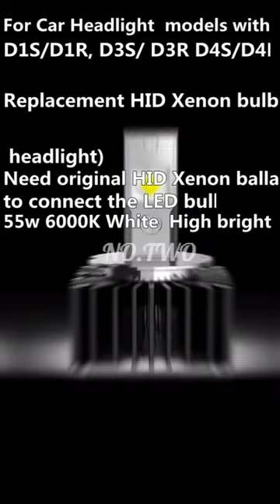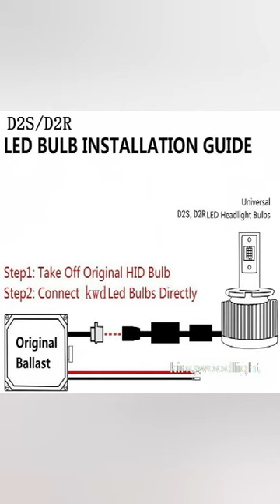D1S/D1R,D2S/D2R, D3S/ D3R,D4S/D4R,D5S/D5R D8S /D8R LED Bulb Replacement for HID Xenon bulb